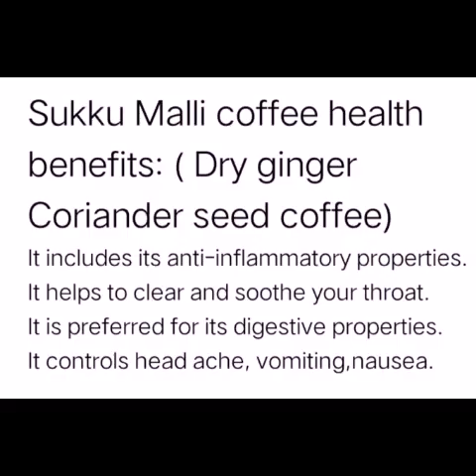Sukku malli coffee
RNo 38
Home remedy # control vomiting # cold...